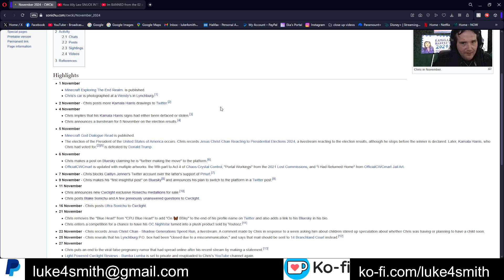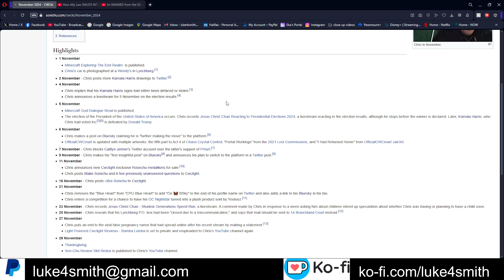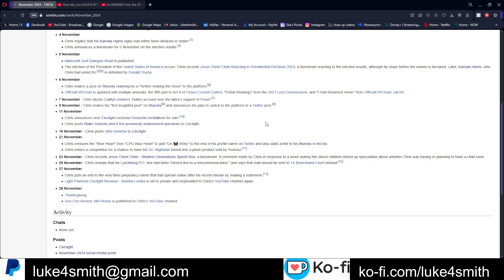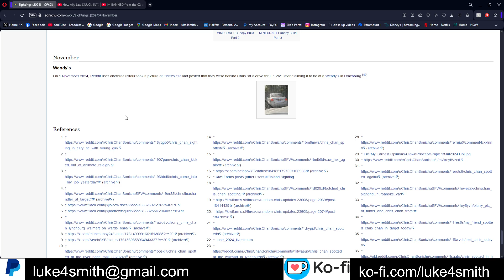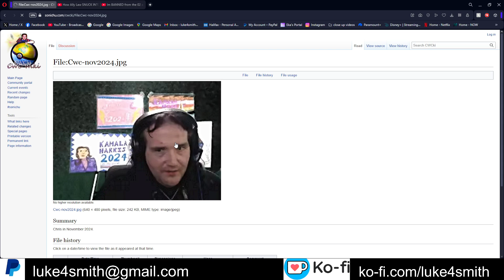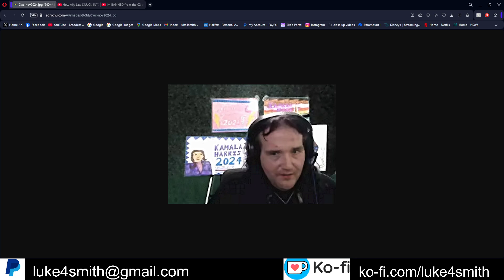Chris Chan Update November 2024